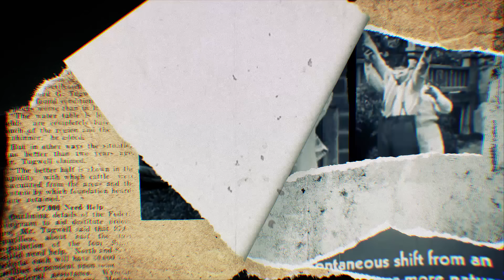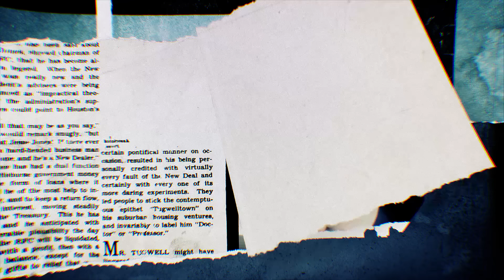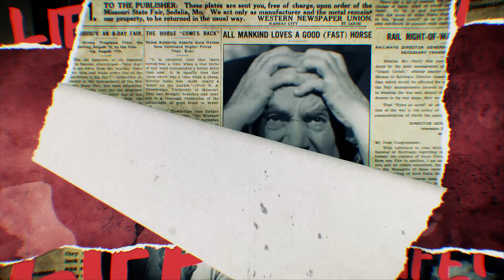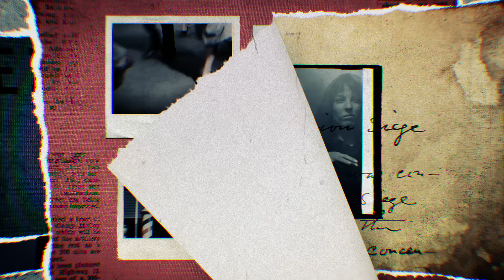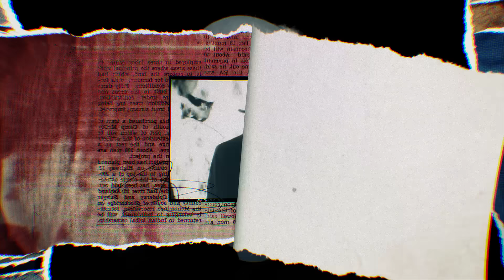BERRI TXARRAK feat. Tim McIlrath - Denak Ez Du Balio (official lyric video)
Official lyric video of Berri Txarrak's song 'Denak Ez Du Balio', featured in their 2003 release 'Libre (c)' with special guest vocals by Rise Against singer Tim McIlrath. Lyric video by Joseba Elorza @miraruido.

'Denak ez du balio' kantuaren lyric video ofiziala, Joseba Elorza - Miraruidoren eskutik. 2003an 'Libre (c)' diskoan argitaratutako abesti honetan Rise Against taldeko Tim McIlrath abeslariak parte hartzen du.

Lyric video oficial de 'Denak ez du balio', canción perteneciente al disco 'Libre (c)' de 2003 y que cuenta con la colaboración a las voces del cantante de Rise Against Tim McIlrath. Lyric video a cargo de Joseba Elorza @miraruido.